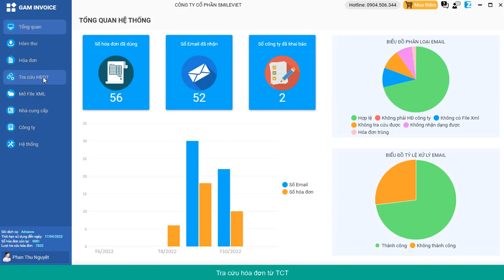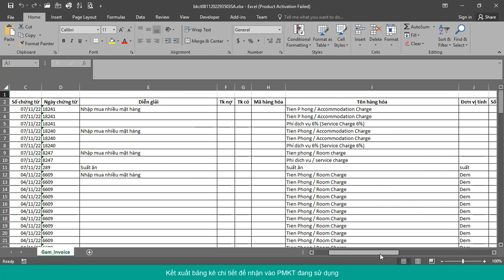Kết xuất HĐĐT sang Phần mềm kế toán | Phần mềm Quản lý hóa đơn GTGT Gam Invoice